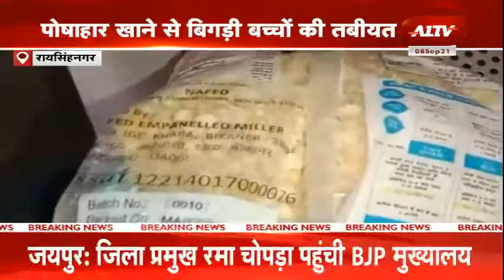Raisinghnagar: आंगनबाड़ी केंद्रों पर 3 महीने पुराण पोषाहार किया वितरित, बच्चों की तबियत बिगड़ी || A1TV